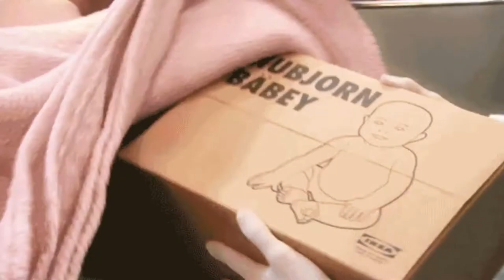¿Le Hace Justicia al Legado de Breath of the Wild? | Hyrule Warriors: Age of Calamity | XenoNetas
En este capítulo de XenoNetas, nos aventuramos a un juego que combina lo mejor del mundo de Destiny Warriors con lo de mejor del mundo de Zelda, pero ahora con la historia de Breath of the Wild, las cosas se ponen interesantes cuando el juego se llena de misiones secundarias y la historia de ser un Rogue One termina siendo un Episodio 8, ¿Pero será suficiente para no recomendarlo? ¡Averigüémoslo Xenomenoides!

Seal: vinsel_castro
David: dc.alley
Mario: mariiokennedy
Javi: javierdernt

Xenomenoide

Xenomenoide